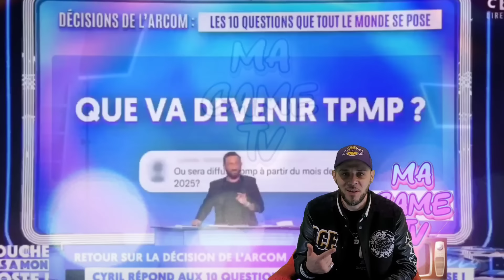CYRIL HANOUNA DÉJÀ DES POLÉMIQUES RETOUR DE TPMP EN DIRECT SUR C8